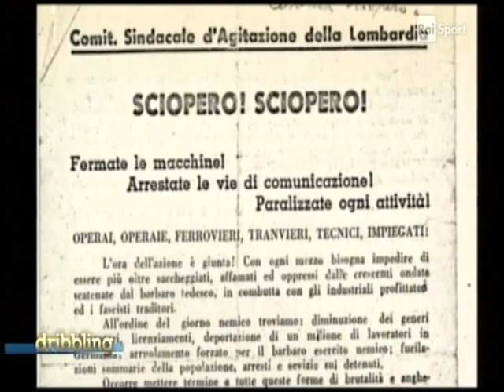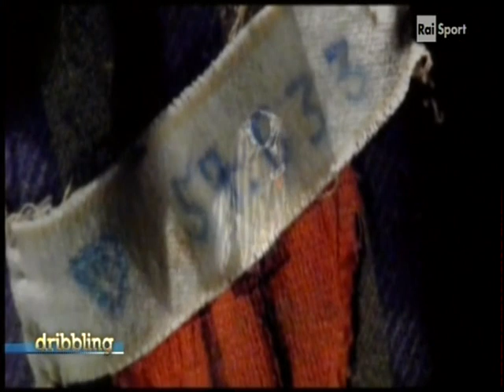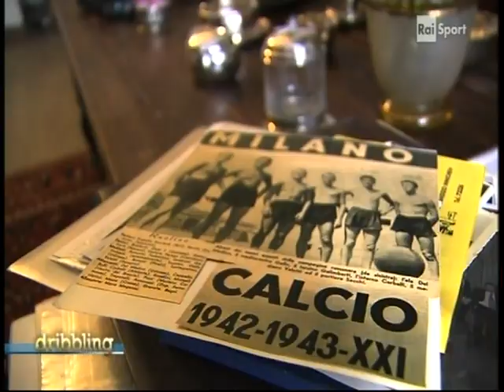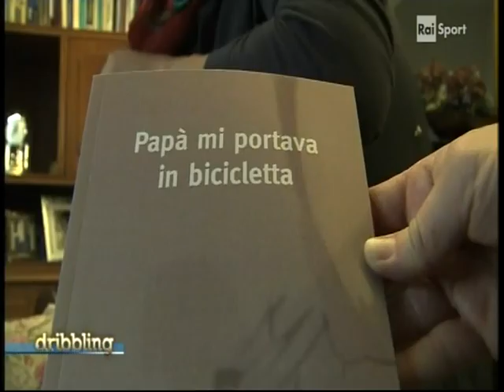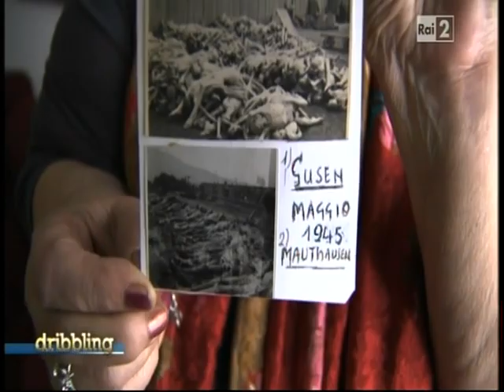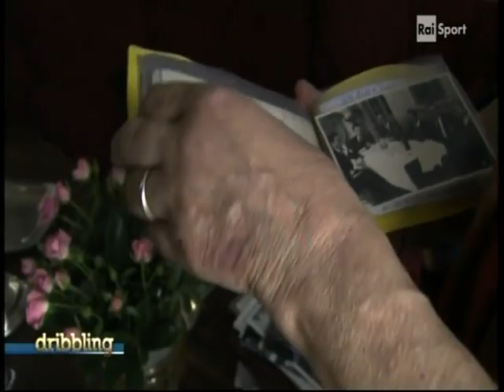26 gennaio 2013, Servizio su Ferdinando Valletti a 'Dribbling', Rai 2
26 gennaio 2013, Servizio su Ferdinando Valletti a 'Dribbling', Rai